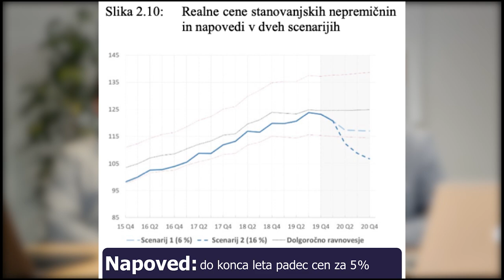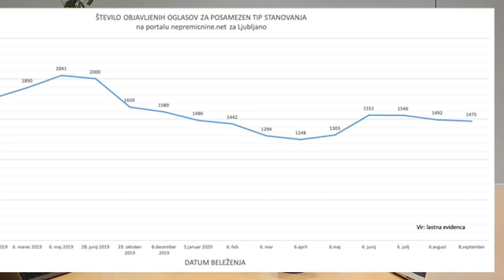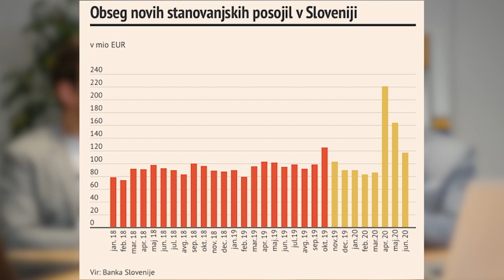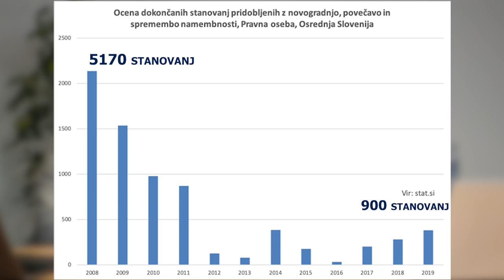Kaj bo s cenami nepremičnin (oktober 2020)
Zakaj so cene nepremičnin, kljub napovedim in pričakovanju padca, v prvem letu 2020 narasle? V videu izpostavim kaj sta glavna razloga, da do padca ni prišlo. Z Nejcem ugibava tudi o dogajanju na trgu v prihodnjih mesecih in letu.